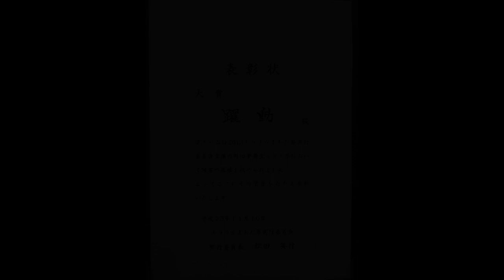日本を元気に！躍動よさこい２０１３official総集編：風雲豪傑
神奈川県相模原市を中心に活動している、よさこいチーム「躍動」です。
2013年、躍動のよさこい活動記録。「やる気！本気！元気！」で「人生全力！」に取り組む躍動。

演舞曲：風雲豪傑
振付：佐東龍一
作曲：YOSHIZUMI FUKANO

現在、踊り子募集中です。
相模原、小田急相模原周辺にてレッスン。